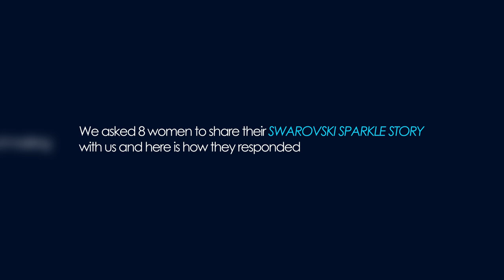Share Your Sparkle Story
This year, Swarovski is celebrating 125 years of making women around the world sparkle. We selected eight extraordinarily talented women from different works of life to share their Swarovski sparkle story.

These women are Nancy Isime, Dimma Ummeh, Tomike Adeoye, Ify Okoye, Kaylah Oniwo, Anita Okoye, Jennifer Oseh and Fatima Ganduje Ajimobi, and here is how they responded.

You too can be next, share your sparkle story.